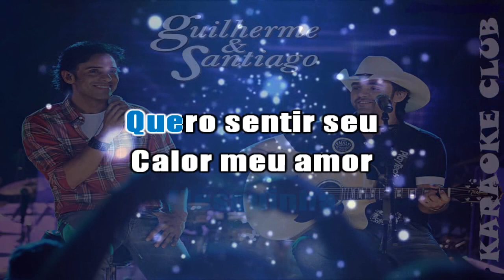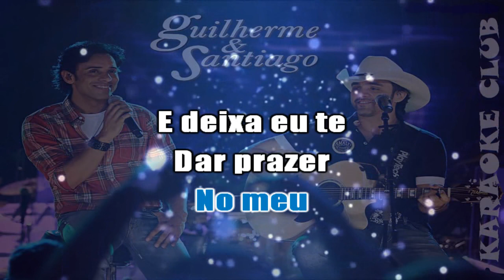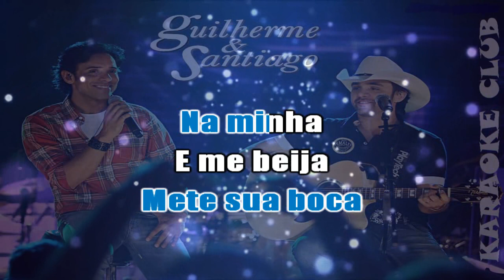GUILHERME E SANTIAGO - METE SUA BOCA NA MINHA ( KARAOKÊ )